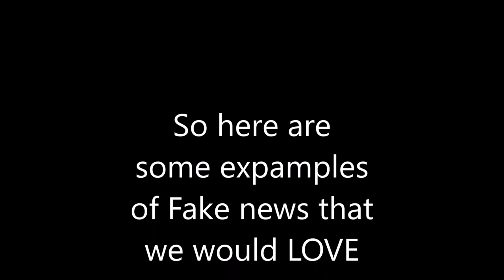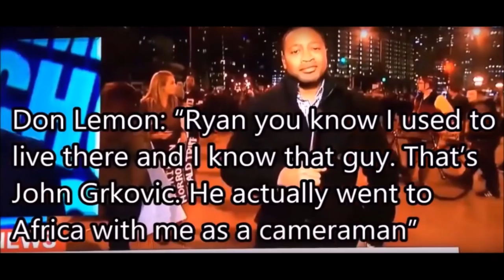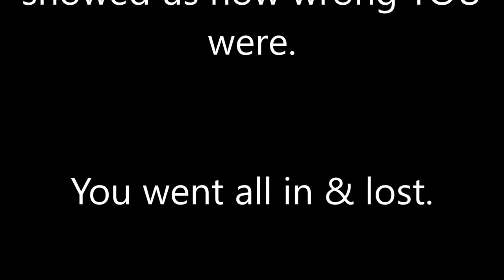Fake news channels Obama should get rid of...